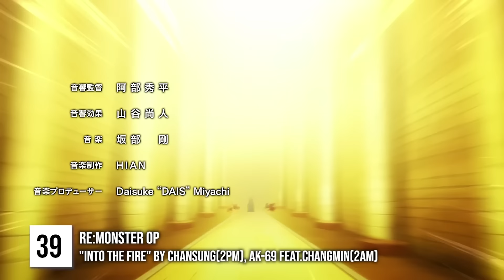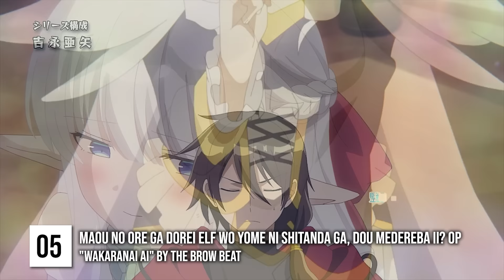My Top 40 Anime Openings of Spring 2024